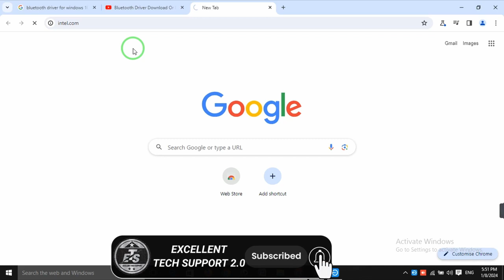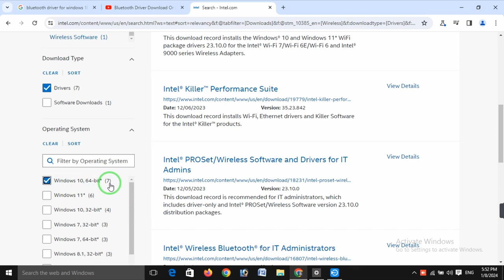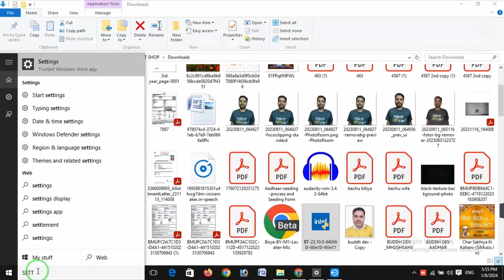Bluetooth driver download kaise karen | Intel bluetooth driver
About This Video-In this video i tell u  how to install bluetooth driver for your pc or laptop and how to download bluetooth driver in dell laptop.
Agar aapke laptop me bluetooth connect nahi ho raha hai to step ko follow karake intel ka driver install kar lijiye jo ki windows 10 aur windows 11 ke liye hai uske baad kisi bhi device me bluetooth ko asani se connect kar payenge.
how to connect bluetooth in speaker from computer
how to connect bluetooth in headphone from laptop
bluetooth driver download kaise kare
how to download & install bluetooth driver
pc me bluetooth driver download kaise kare
bluetooth driver install kaise kare pc me
bluetooth driver
computer me bluetooth kaise download kare
laptop me bluetooth driver install kaise kare
bluetooth driver for windows 7
laptop mai bluetooth driver kaise download kare
bluetooth driver windows 10 kaise download kare
hp laptop me bluetooth driver kaise download kare